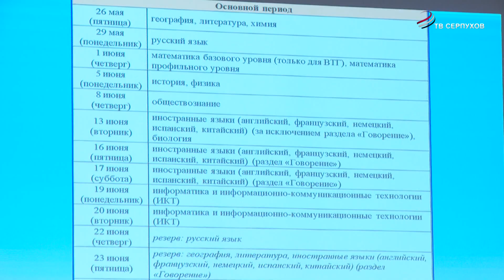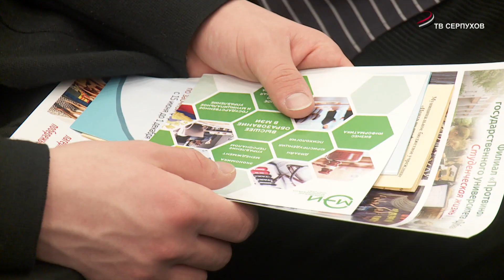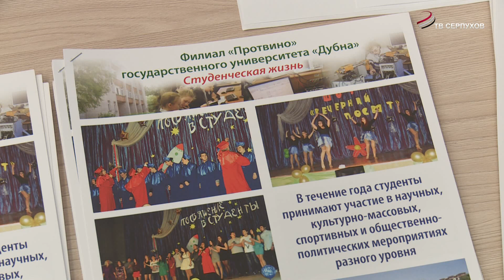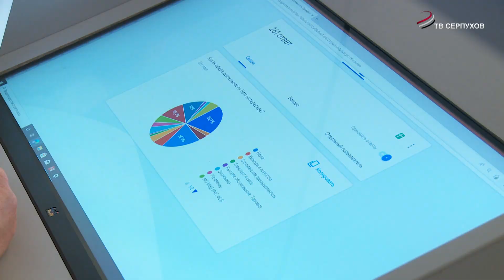Серпухов присоединился к региональному проекту «ГИА. Осознанность. Профориентация»